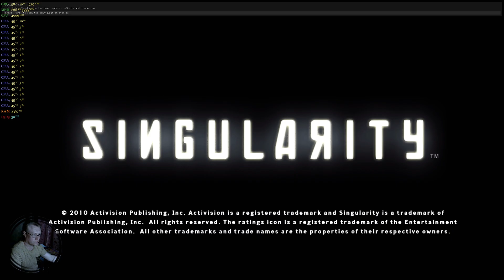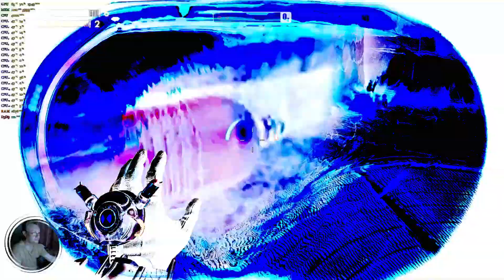Singularity Обзор 2021 Ренко на каторге. Давайте вспомним! Прохождение 7